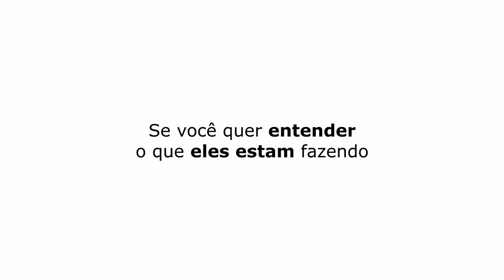EU VOU AÍ COM A POLÍCIA... | PAULINHO O LOKO - TICARACATICAST